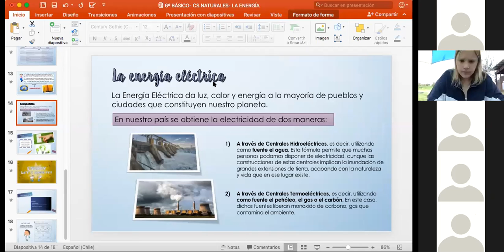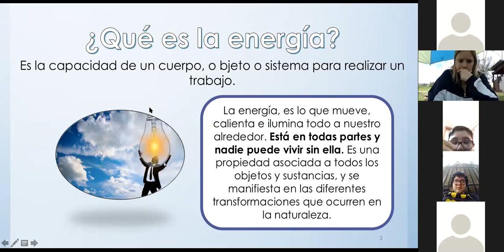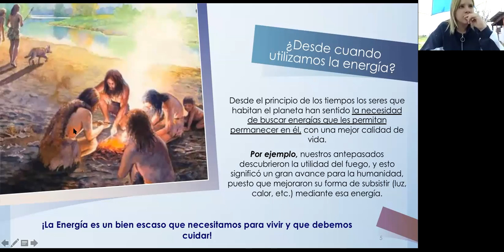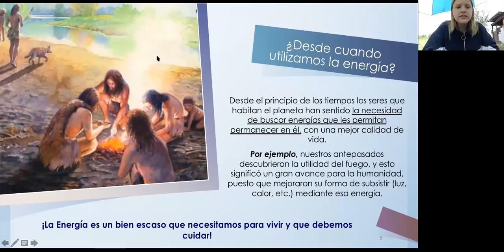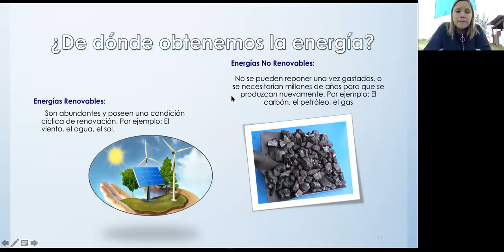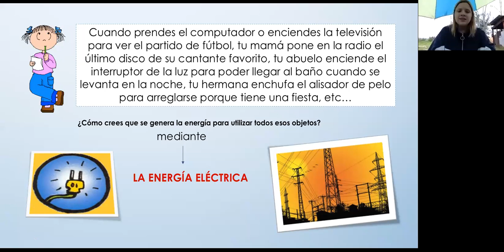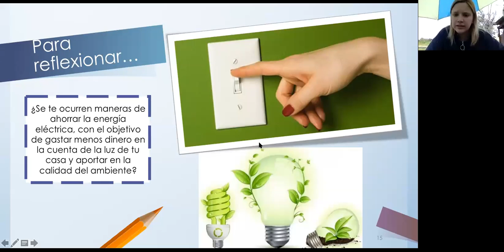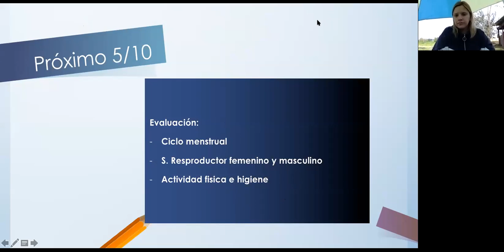zoom Ciencias 6to básico clase 28 09 2020